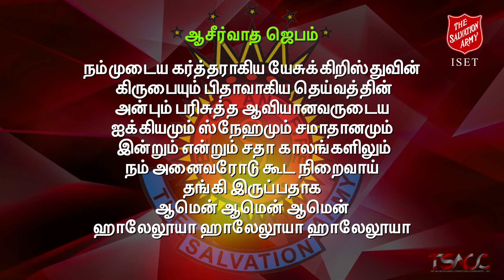ONLINE HOLINESS MEETING | 04th FEB 2024 | THE SALVATION ARMY ISET | NAGERCOIL DIVISION | TSACC I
India South Eastern Territory

Message by

MAJOR . ALBERT DEVADHAS
DIVISIONAL SECRETARY & CORPS IN-CHARGE
CHADAYANKULAM CORPS
NAGERCOIL DIVISION - ISET

Come Let Us Worship Together.

On 04th FEBRUARY 2024, Join With us at 10.30 AM.

Video by - The Salvation Army Connecting Communities - ISET

VIDEO PRODUCED AND DISTRIBUTED BY THE SALVATION ARMY CONNECTING COMMUNITIES – ISET ( TSACC ), Nagercoil.

Credits:

Territorial Commander - Commissioner John Kumar Dasari
Territorial President of Women's Ministries - Commissioner Mani Kumari Dasari
Lieut.Colonel Lalbulliana Tlau -  Chief Secretary
Lieut.Colonel Lalnunhlui Khawlhring - Territorial Secretary of Women's Ministries

★ Audio/Visual Post Production by Oliver Thaya Marchal - Media In-Charge - TSACC
★ Posters Designed by Vimal S Kriben - TSACC
★ IT Supported by I.Christopher - Territorial IT Coordinator
★ Spiritual Advisor: Captain. Selva - Financial Secretary
★ Program Director: Lt.Col. S. Santhi Babu  - Secretary for Programme Administration

Produced by The Salvation Army Connecting Communities-ISET, Nagercoil.

Video by -The Salvation Army Connecting Communities - ISET VIDEO PRODUCED AND DISTRIBUTED BY THE SALVATION ARMY CONNECTING COMMUNITIES – ISET ( TSACC ), Nagercoil.

►Facebook TSACC

 / thesalvation.  . ►Facebook ISET :

/ thesalvation.  ►YouTube TSACC ►YouTube ISET ►Instagram TSACC

 / con.  .